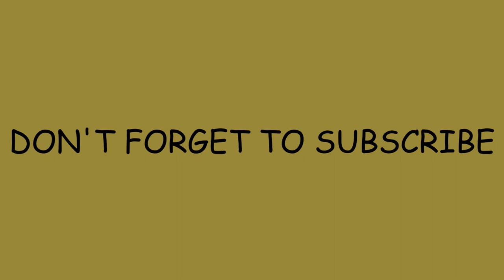Five Star Review - Number Two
Books:-
Radio Silence by Alice Oseman ISBN 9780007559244
Little Fires Everywhere by Celeste Ng ISBN 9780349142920